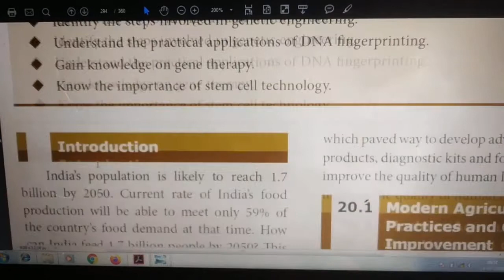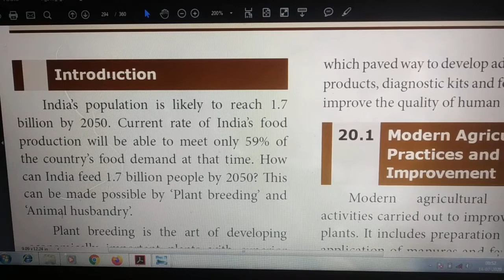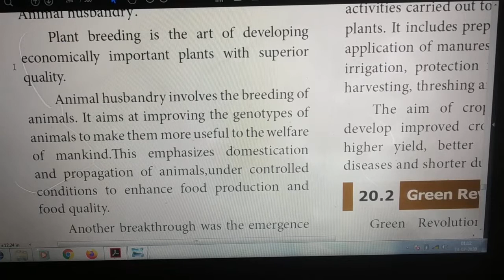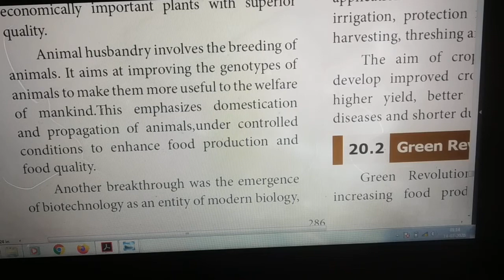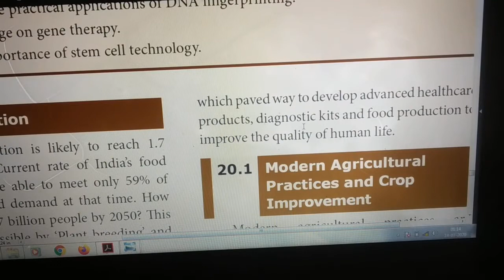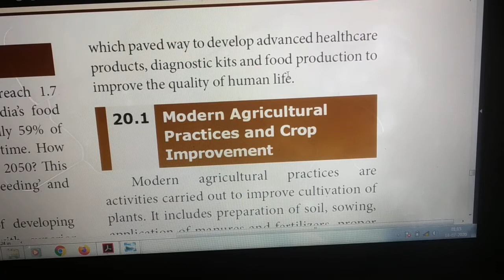CLASS X || Science : Unit - 20 || Breeding and Biotechnology || In tamil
Millions knew that apple played a vital role in the theory of gravity. If Newton wouldn't have realised and eaten the Apple thinking that it's just a fruit as like me Newton was just a name and never been recognised as scientist.